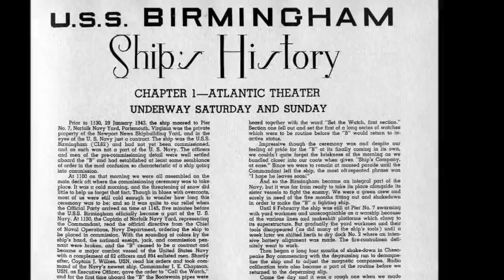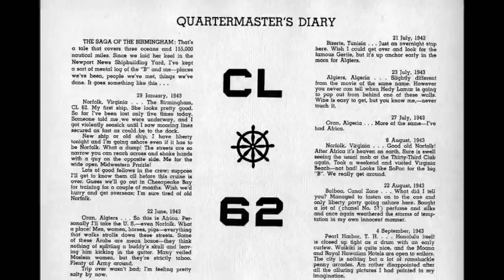USS Birmingham CL 62 WWII Cruise Book Preview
Great Naval Images LLC
You can purchase the full cruise book CD on our web site.
A full description of the product is provided.